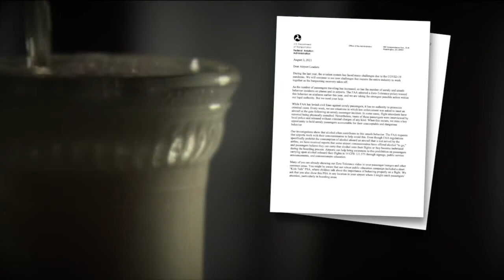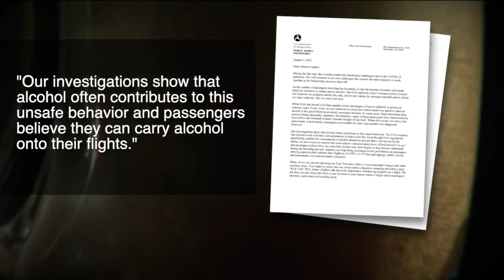Association of Flight Attendants responds to massive uptick in violence on flights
Association of Flight Attendants responds to uptick in violence on flights